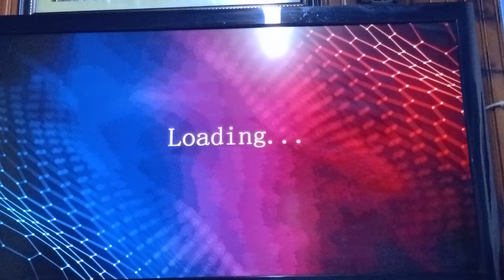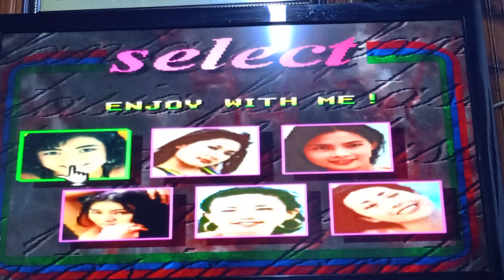kelebekli karı soyma oyunu 90 ların atari oyunları